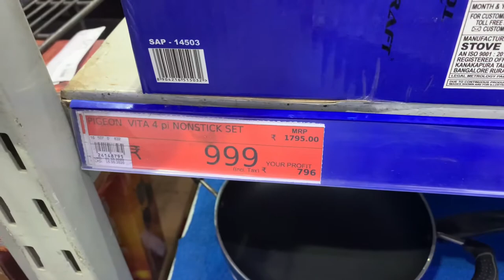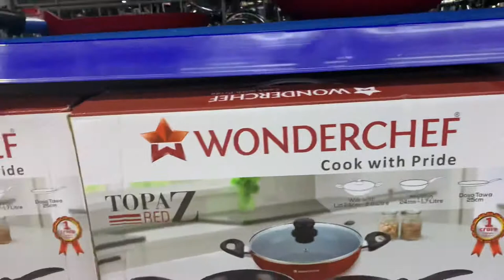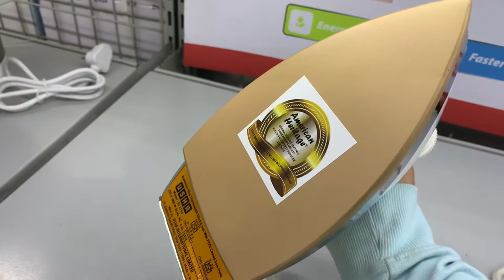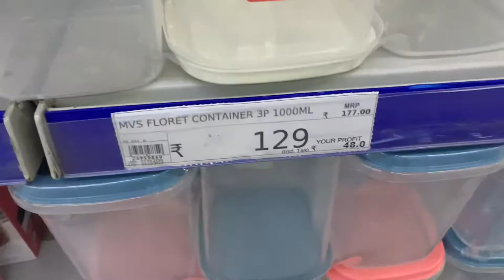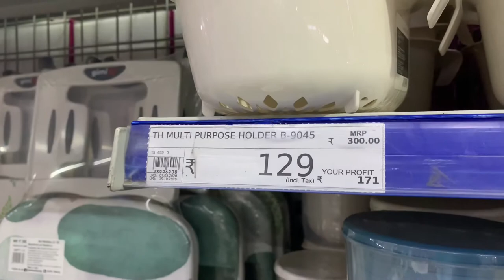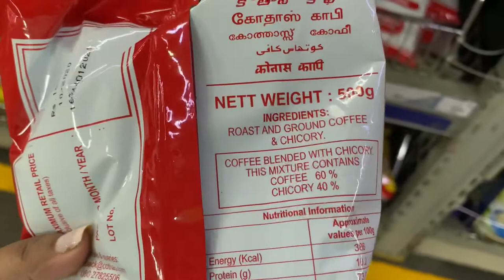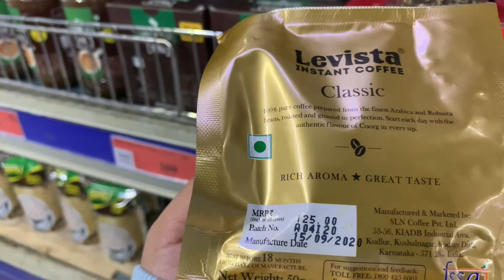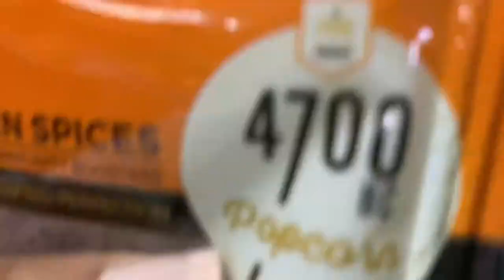ಮೆಟ್ರೋ ಶಾಪಿಂಗ್ , ಬೆಸ್ಟ್ ಆಫರ್ಸ್ || Metro Cash And Carry Shopping, Best Offers || Kannada Vlogs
metro cash and carry online shopping

metro cash and carry offers

metro cash and carry india

metro cash and carry card

metro cash and carry bangalore

metro cash and carry catalog online

metro cash and carry price list 2019

metro cash and carry yeshwanthpur